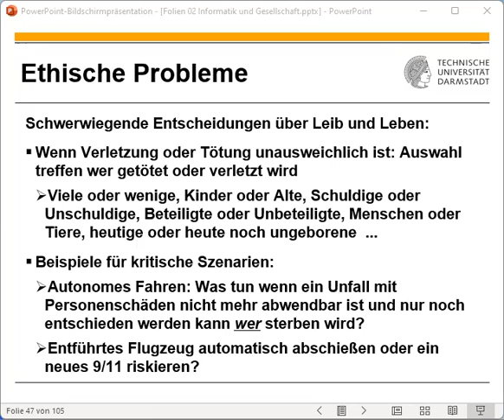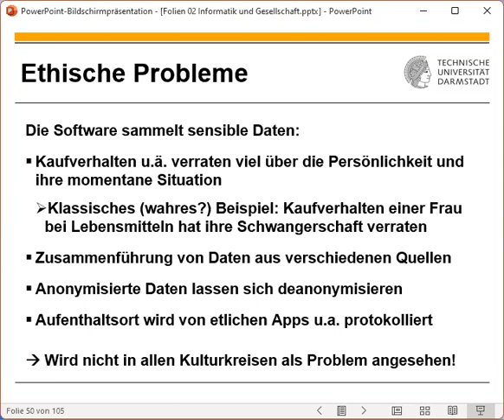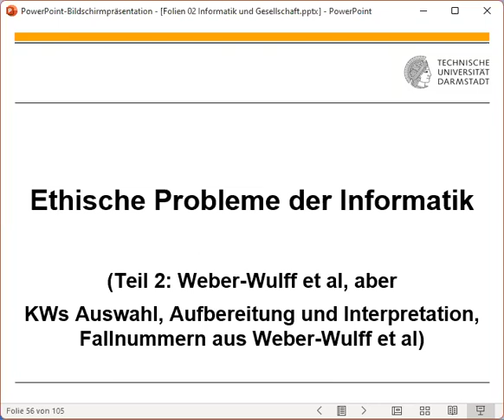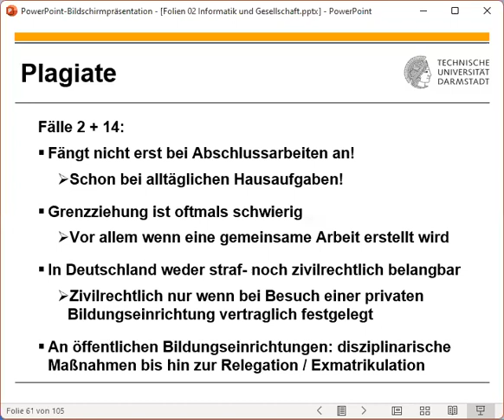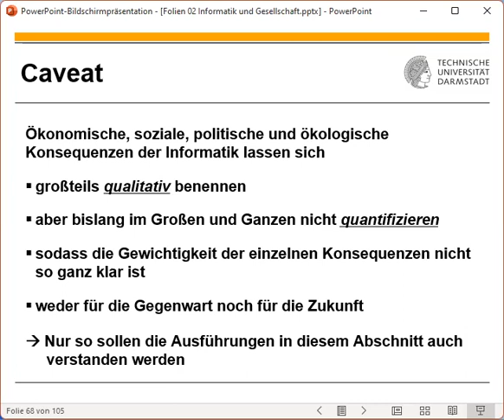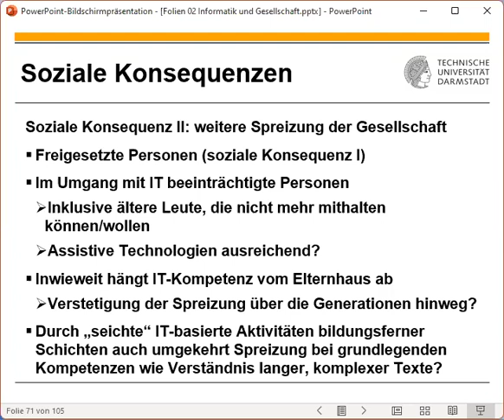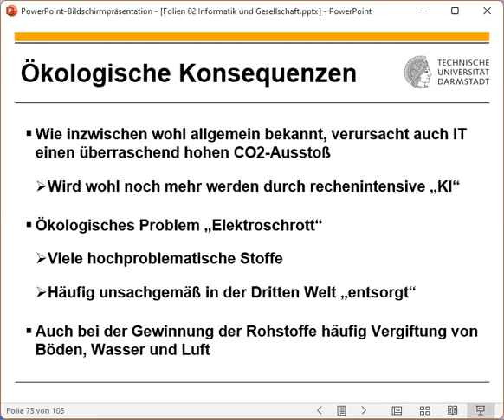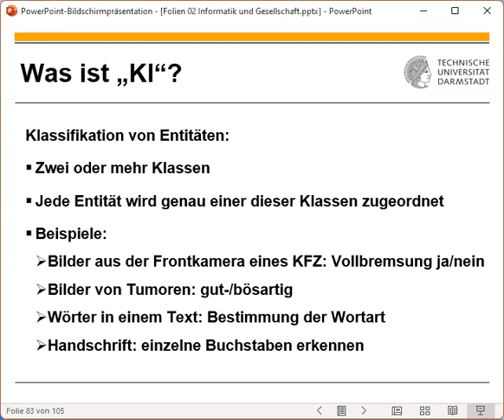Fachdidaktik I - 2023 04 27